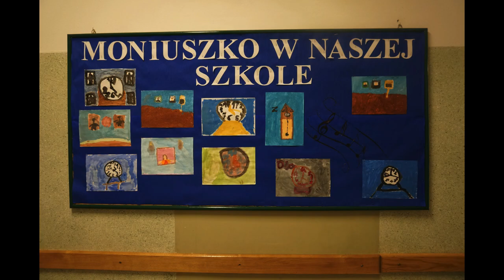Projekt Moniuszko Zdjęcia